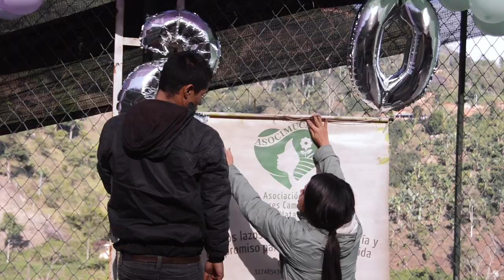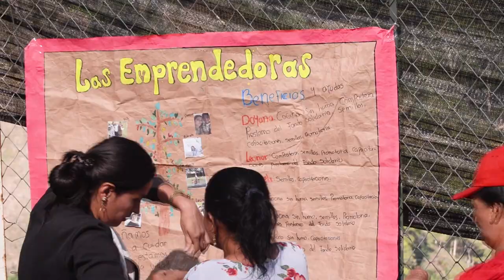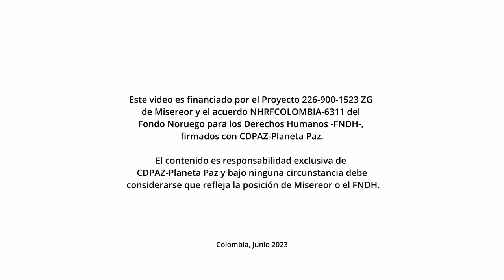Saberes de Mujeres Rurales en Santander - Proceso Empoderamiento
Sistematización de Prácticas Populares
Serie Audiovisual Saberes de Mujeres Rurales en Santander
Video No. 1 Proceso Empoderamiento